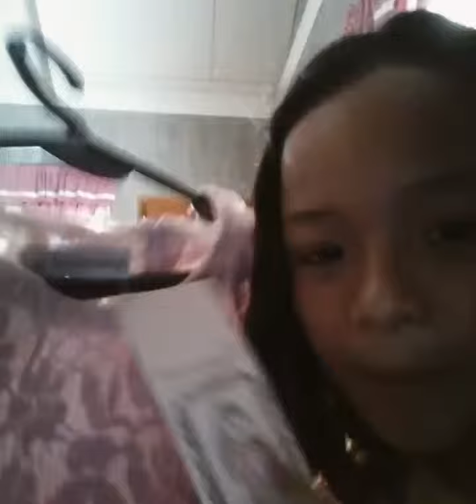Recognition tour of dress and shoes